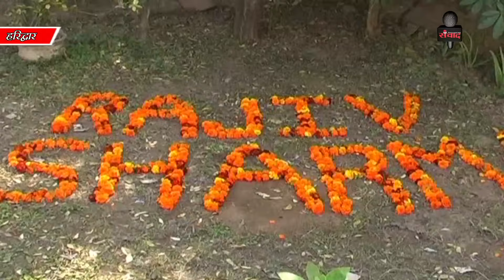हरिद्वार शिवालिक नगर पालिका अध्यक्ष राजीव शर्मा का जोरदार स्वागत SAMVAAD365